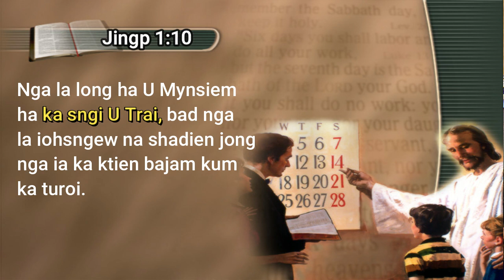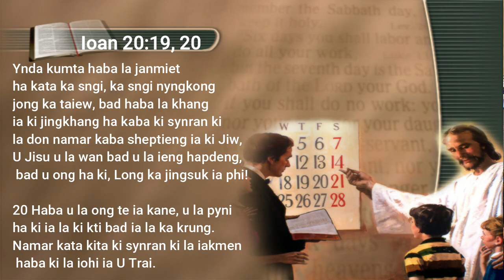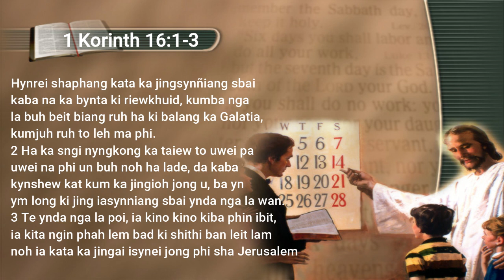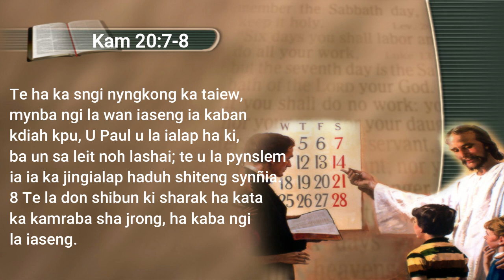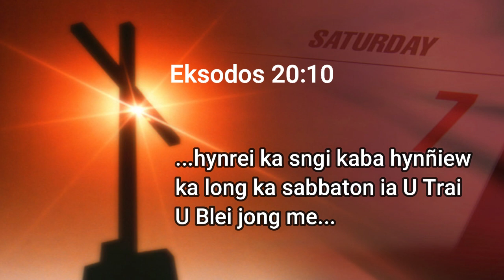Kano ka sngi U Trai? | Sunday lane Sabbaton | Jingpynpaw 1 (pt 4)